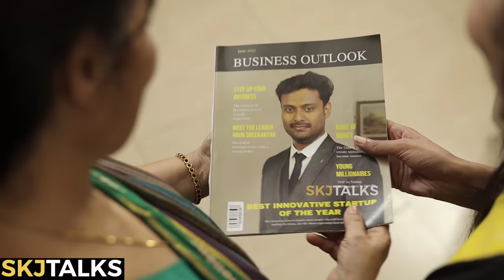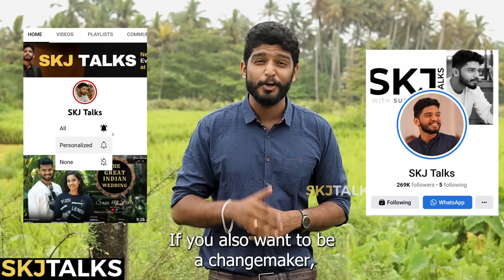Unemployed Husband | Your Stories EP-84 | SKJ Talks | Issues faced by Jobless Husband | Short film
Unemployed Husband is a short film portraying the life a husband who quits his job to start a business. The issues he face from his family and society for choosing his own career can be seen through his life

Unemployed Husband  Powered by IDHAYAM

Direction, Story and Dialogues
Vaisakh  Balachander

DOP
Vaisakh  Balachander
Adarsh S Sarasan

Edits
Amal

Cast
Hero: Arun Sreekantan
Heroine : Arya Sreekantan
Mother : Sheela Balachandran
Mother in Law : Jayanthi Kolappan
Father : Balachandran
Brother : Muhammed Ashik N
Friend 1 : Goutham M
Friend 2 : Vaisakh M
Neighbour : Amritha Rakesh

Poster : Manikantan
Narration : Sujith K J
Narration Camera : Vaisakh Balachander

Topics Covered
Unemployed Husband
Problems faced by Unemployed Husband
When a Man is unemployed
When a man is jobless
Issues faced by a jobless man
Problems faced by a jobless man
When your husband is jobless
Chasing dreams
Things to remember before quitting your job
Should I quit my Job
Quitting my job to start a business
When to quit job to start business
Partners opinion on quitting job
Is starting a business safe
Society pressure on a jobless man
how family treats you when you are jobless
How to start a new business with family support
How to chase your dreams
How to live your dream life